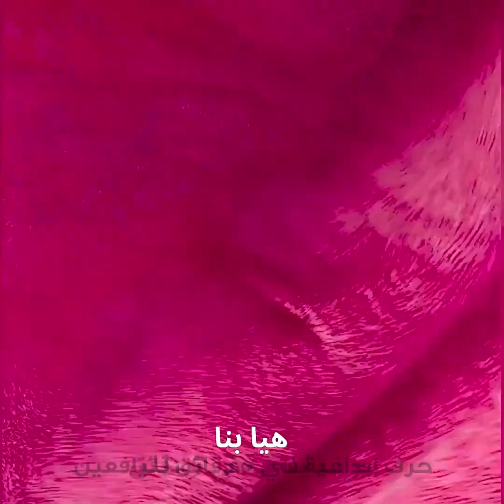حيل مذهلة لتصفيف الشعر وأفكار مذهلة لتسريحات رائعة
مرحباً، استعدي لتغيير تسريحة شعرك مع هذا الفيديو الرائع "حيل مذهلة لتصفيف الشعر وأفكار مذهلة لتسريحات رائعة". لدينا اليوم مجموعة قيمة من النصائح والحيل المبتكرة لمساعدتك على تصفيف شعرك بأجمل التسريحات. ستتعلمين طرقاً رائعة لتصفيف الشعر وتغذيته وتجديد مظهره - بدءاً من تسريحات الشعر السهلة والسريعة للتصفيف اليومي المعتاد إلى تسريحات مميزة للغاية. استعدي لدخول عالم الشعر المصبوغ بألوان زاهية، وقصات الشعر العصرية، والتسريحات المذهلة. سواء كنت ترغبين في تجعيد شعرك أو فرده أو تصفيفه بتسريحة جريئة، ستجدين في هذا الفيديو ما يعجبك. أطلقي العنان لخيالك وجربي هذه التسريحات الرائعة التي تبرز جمال شعرك الطبيعي. استعدي لجرعة مكثفة من الانبهار مع هذه الجولة الرائعة لأجمل تصفيفات الشعر.

الطوابع الزمنية:
00:00 صبغ الشعر بحلوى غزل البنات
03:31 تغيير شامل لتسريحة الشعر
06:26 حيل سهلة وسريعة لتصفيف الشعر
09:46 أدوات رائعة لتصفيف الشعر